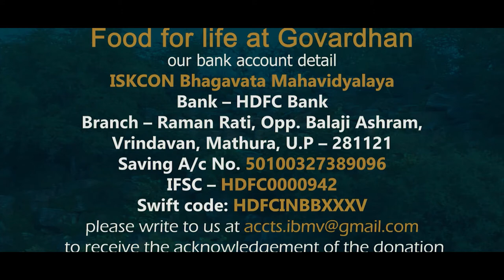Food For Life at Govardhan | 12.10.2020